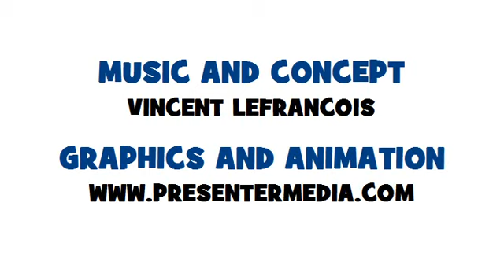Lezione di francese = Coniugazione = parler